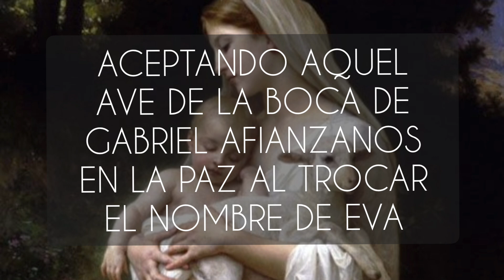Dia 32 CONSAGRACION. Método 33 dias de S. Grignon de Monfort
Si te gusta el contenido de mi canal, te agradecería enormemente tu apoyo haciéndote MIEMBRO de mi canal aqui: